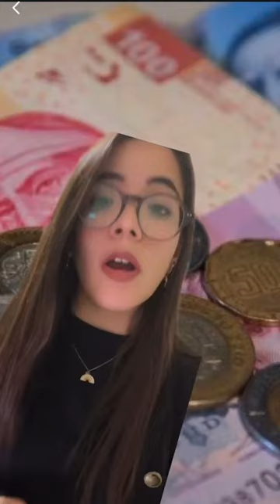¿Qué pasó este 2022? Aquí te damos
1. La reforma eléctrica en México ⚡
2. Plan B de reforma electoral 🗳️
3. Guardia Nacional pasa a SEDENA 🪖
4. Se filtran los "Guacamaya Leaks" 🦜
 5. Inauguración del AIFA y refinería Dos Bocas 🛩️⛽
6. Aumento al salario mínimo y vacaciones dignas 💰
7. Rusia invade Ucrania 🇷🇺🇺🇦
8. Fallece la Reina Isabel II y asciende al trono Carlos III 👸🏻🤴🏻
9. Se desatan protestas de mujeres en Irán 🇮🇷
10. Elon Musk compra Twitter 🌐
11. Argentina gana la copa del mundo en Qatar 2022 ⚽🏟️